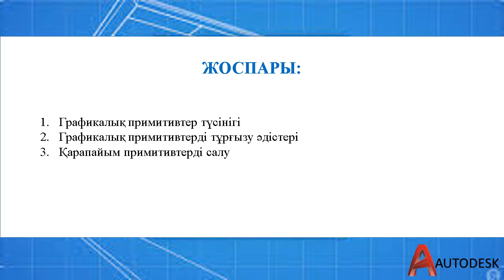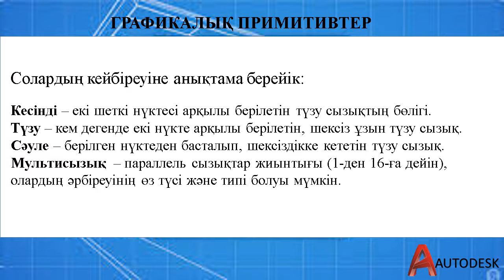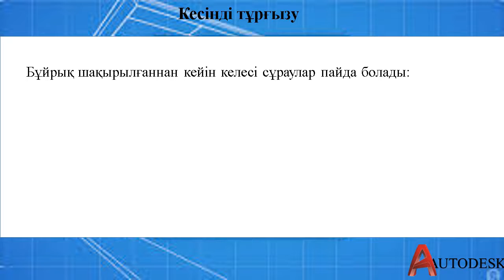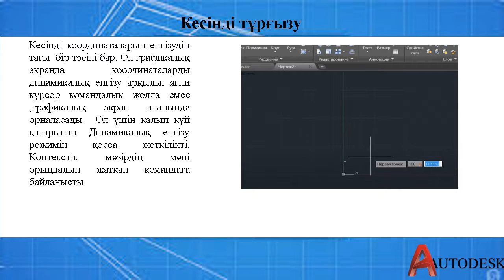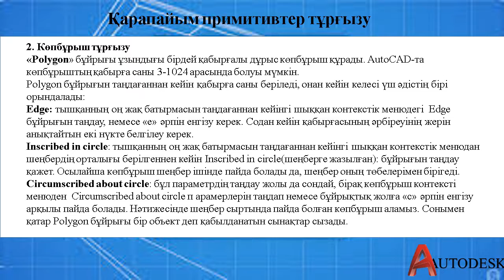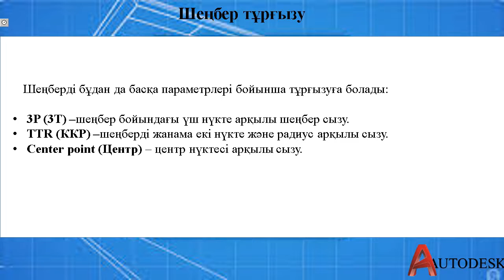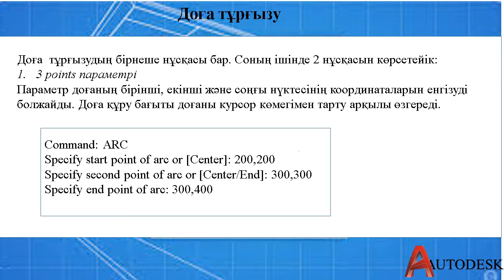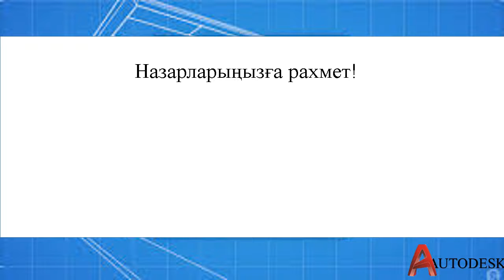AutoCAD – та графикалық объектілерді тұрғызу